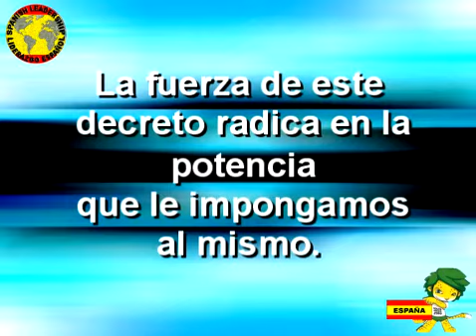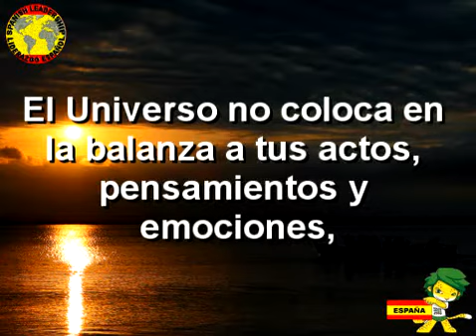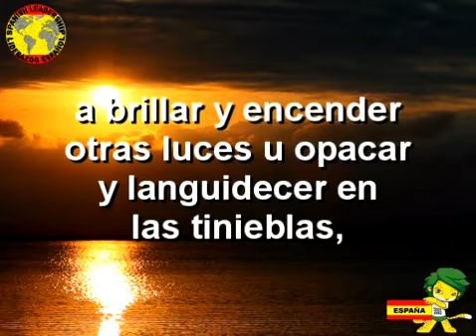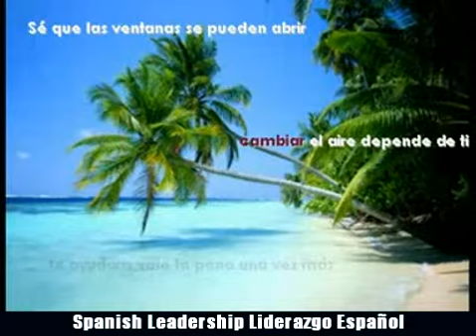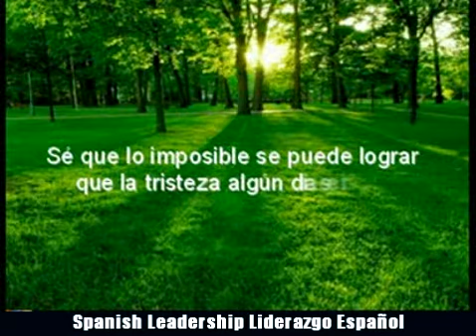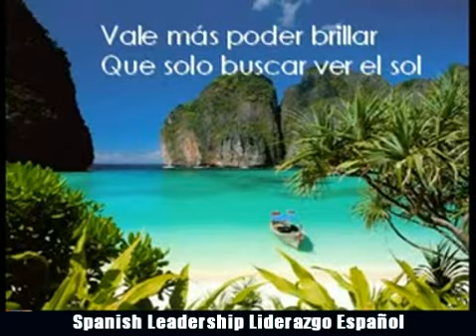El exito es una decision: Querer es poder. ADELANTE ESPAÑA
ESPAÑA LIDER Y CAMPEONA El exito es una decision: Querer es poder. ADELANTE ESPAÑA Spanish Leadership